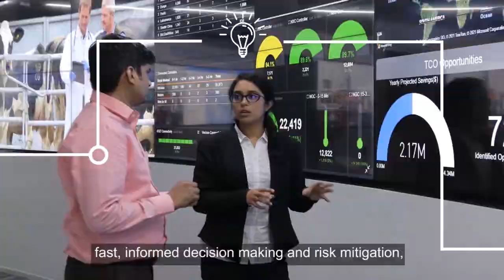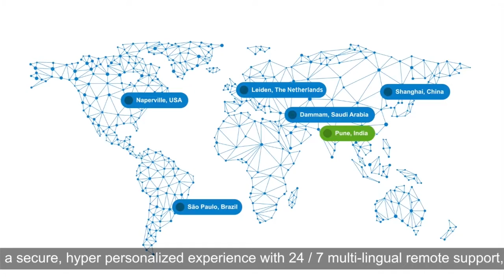Intelligence for Impact – The Ecolab Global Intelligence Center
The Ecolab Global Intelligence Center (EGIC) delivers data-driven, forward-looking insights that support customer performance and sustainability. Watch the video to see how the EGIC helps companies cut through data so they can act fast on the information that matters most.